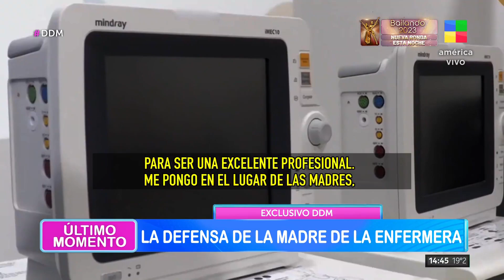La defensa de la madre de la enfermera acusada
⚫️ Muertes en neonatología: llega el juicio oral del caso que conmocionó al país.